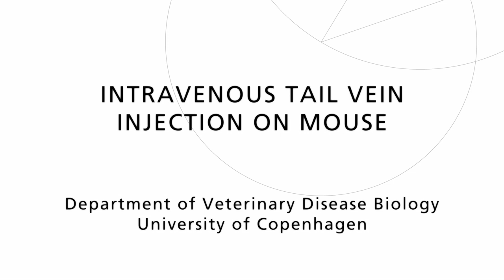IV injection On Mouse